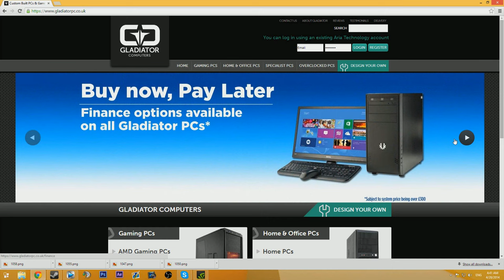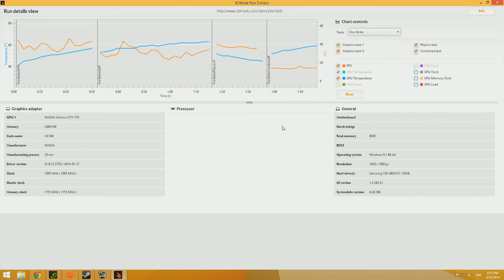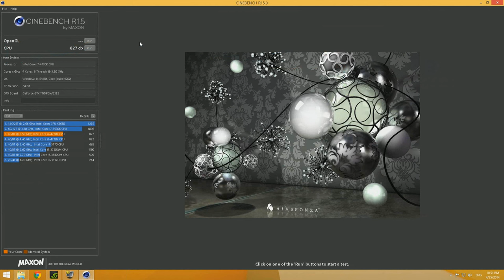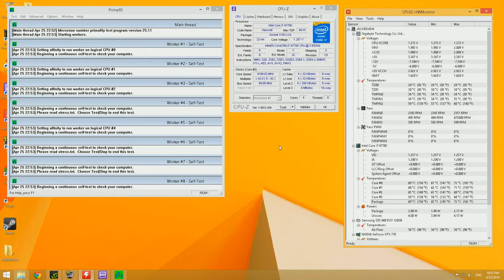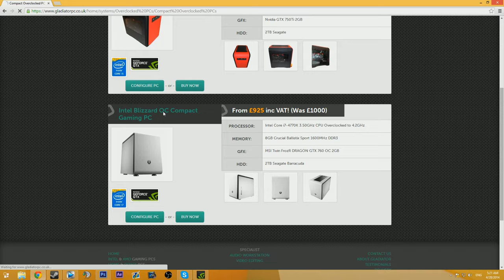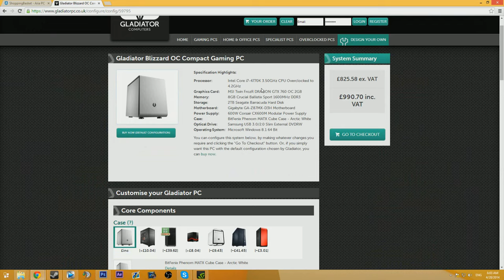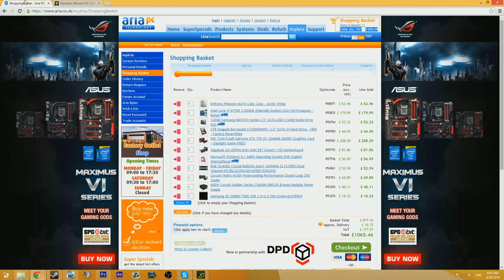Gaming PC Overview - Blizzard OC (Ad)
- GO HERE IF YOU HAVE QUESTIONS ABOUT THE PC Gladiator Blizzard OC. CHEAP GAMES

PC SPEC:

CPU: Intel i7 4770K 4.2GHz
GPU: MSI Twin FrozR GeForce GTX 770 OC 2048MB GDDR5 Graphics Card
MEMORY: 8GB (2x4GB) Crucial Ballistix Sport 1600MHz
HARD DRIVE: 2TB Seagate Barracuda ST2000DM001 3.5" SATA III Hard Drive
MOTHERBOARD: Gigabyte GA-Z87MX-D3H Intel Z87
POWER SUPPLY: 600W Corsair Builder Series CX600M 80+ Bronze Modular
CASE: BitFenix Phenom MATX Cube Case - Arctic White
COOLER: Corsair H100 Watercooler
OPTICAL: Samsung SE-208DB/TSBS USB 3.0/2.0 Slim External DVDRW
OPERATING SYSTEM: Microsoft Windows 8.1 (64Bit)